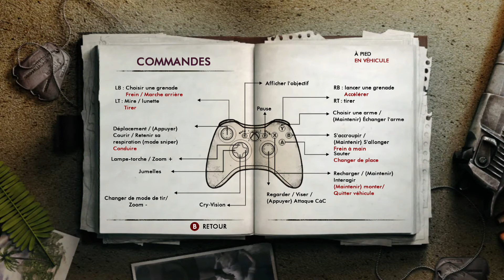Mission 11 : Rébellion - Far Cry 1 #11 One X